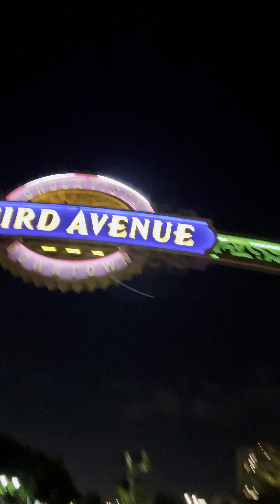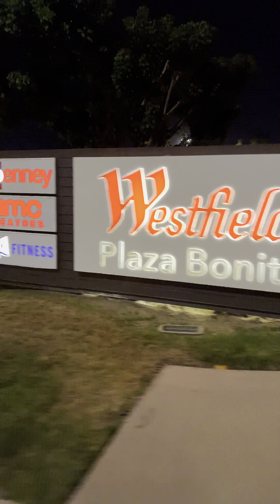SoCal Bike Life! WTF Wednesdays. Sebike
The weekly ride around San Diego California. This is called WTF Wednesdays and I’m just a guest of this ride group.